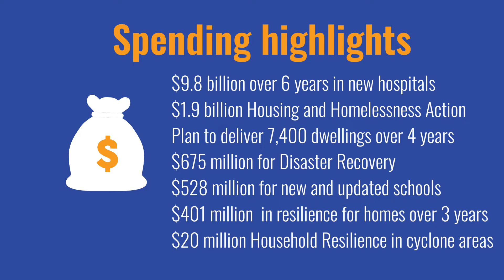Queensland state budget 2022-23 | Master Builders Queensland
Master Builders Queensland responds to the 2022-23 Queensland State Budget. Master Builders welcomes a budget that recognises the importance of new infrastructure for our growing state.